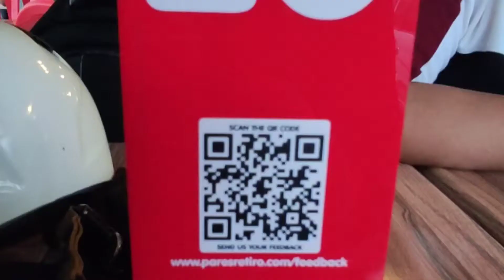hooldaaper adventure | work routine | vaccine | blag | PARES RETIRO ANTIPOLO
wassap mga paps,tara sama muna kayo sa lugar na mga kakaiba😂😂😂kakaiba pag hiningal kabayo🤣🤣🤣...

new PARES RETIRO sa antipolo,located near max at metro gas...

pa vacinne din muna tayo,para safe pag ng hooldaap tayo😂😂😂🤳🤳🤳

tinamad na mag edit,,,sisipagan natin mag upload ng matino🤣🤣🤣pag matino na yung nag eedit